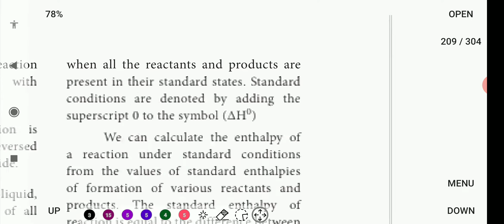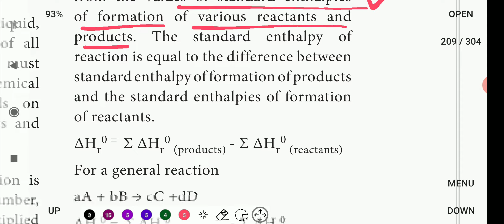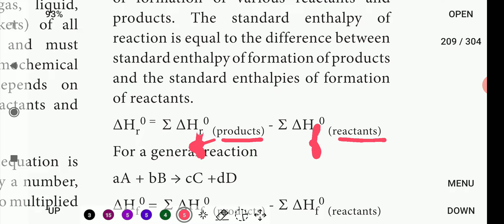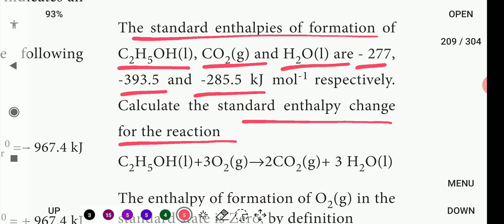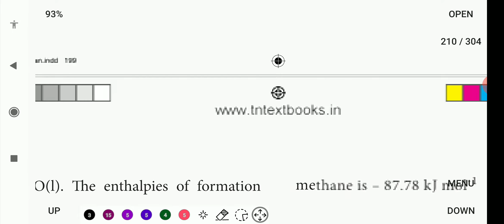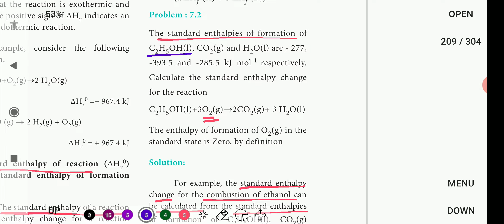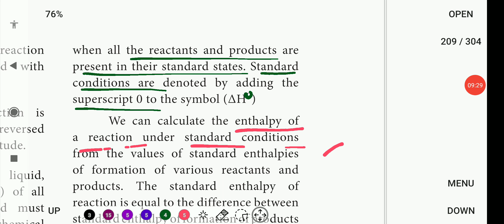Std enthalpy of reaction from Std enthalpy of formation | 11th Chemistry | Thermodynamics | தமிழ்